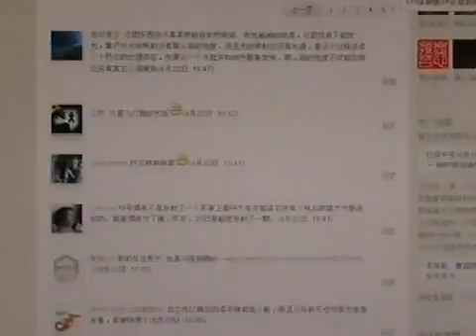Πλασματοειδές νέφος αναστατώνει το Πεκίνο 28-8-2011.flv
Ένα «σύννεφο» σε σχήμα φούσκας αναστάτωσε την Πέμπτη τους κατοίκους του Πεκίνου. Επρόκειτο για ένα φαινόμενο που οι Κινέζοι επιστήμονες παρακολούθησαν προσεκτικά χωρίς όμως να καταλήξουν τελικά σε αποτέλεσμα για το τι ήταν.

Σε αυτό όμως που συμφώνησαν ήταν ότι δεν επρόκειτο για φυσικό φαινόμενο αλλά είχε σχέση είτε με το διάστημα είτε με ανθρώπινη δραστηριότητα. Το φαινόμενο δεν κράτησε πάνω από 15 λεπτά αλλά ήταν αρκετό για να προκαλέσει την προσοχή τόσο των Κινέζων επιστημόνων, όσο και του κοινού ιδιαίτερα στο διαδίκτυο. Το νέφος αυτό σε σχήμα φούσκας που παρέπεμπε σε κάποια μορφή πλάσματος στην αρχή εμφανίστηκε μικρό για να μεγαλώσει στη συνέχεια.